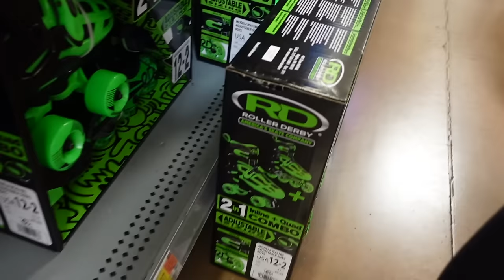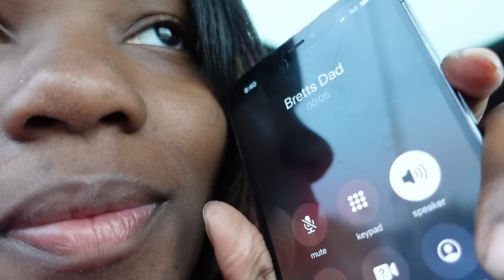We celebrated our sons birthday, & then he left me on Easter!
***Links***
🌟🌟 favorite home renovation items are linked in my store front

..to get your FREE welcome kit that includes the canister, shaker, a year supply of vitamin d3k2, and 5 extra travel packs of AG1!🌟🌟